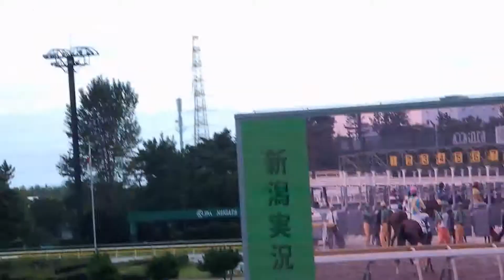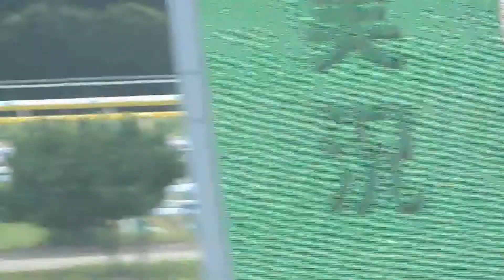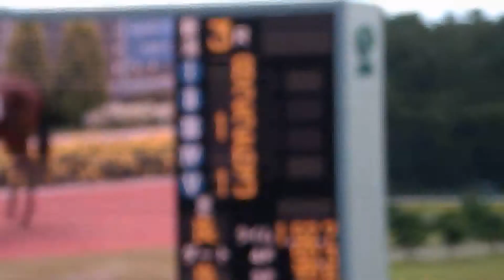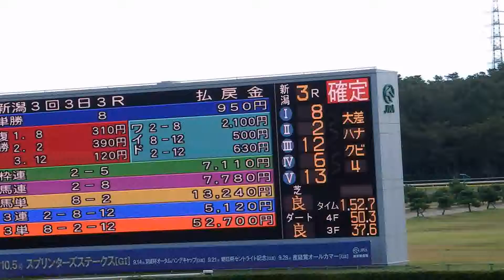H26.09.20 新潟３Ｒ